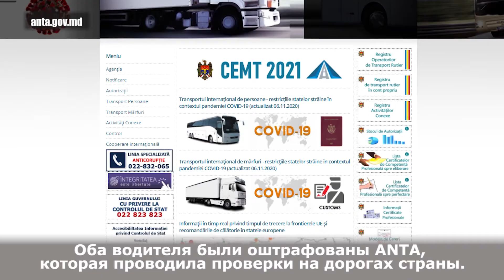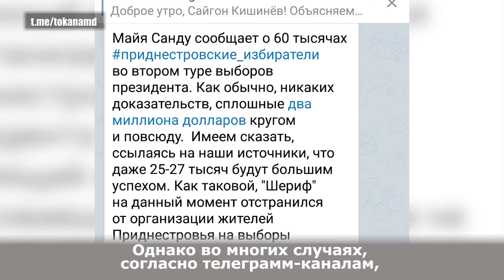Как использовали граждан живущих на левом береге Днестра в борьбе за пост президента Молдовы.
Тудор Ященко, пишет что по его данным, руководители различных ведомств будут в обязательном порядке отправлять сотрудников голосовать 15 ноября за Игоря Додона на пост президента Молдовы. В некоторых случаях людям обещают денежное вознаграждение. Правда первый тур показал что многие граждане которых убедили продать свой голос так и не получили обещанной суммы. А те кто решил подзаработать подвозом людей, были оштрафованы молдавскими властями и остались без номерных знаков.